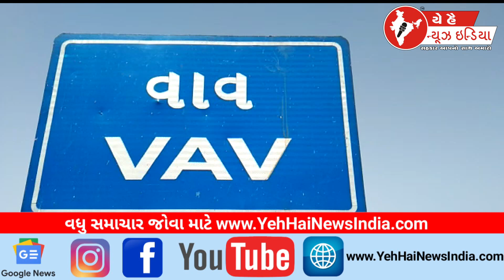વાવ પોલીસ સ્ટેશન ખાતે લોન મેળો યોજાયો...! Loan Mela held at Vav Police Station...!